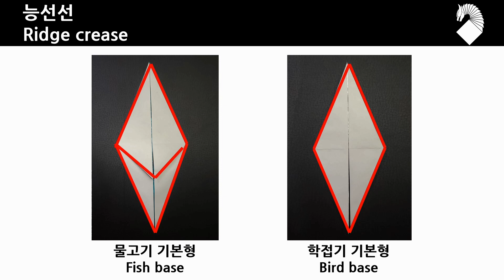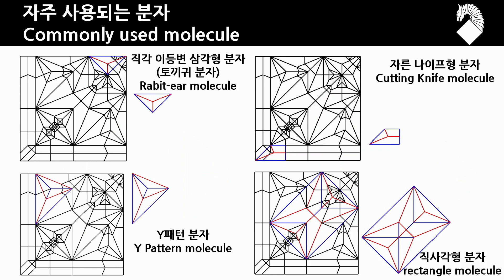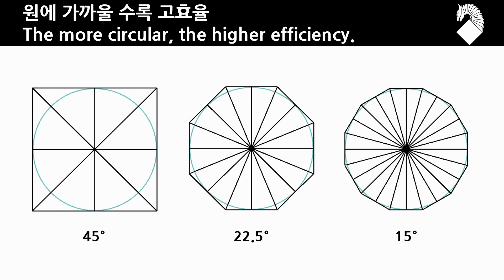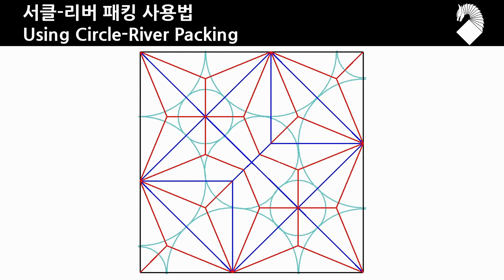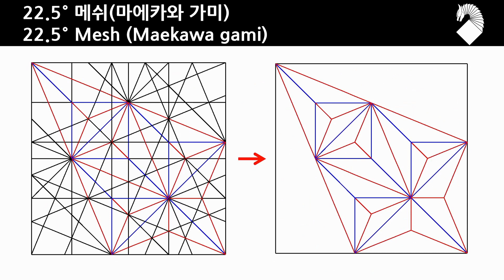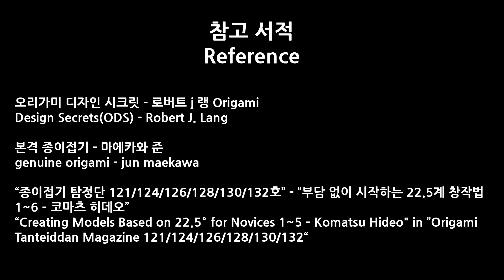DOAZ#1 단축기본형, 타일링, 서클-리버 패킹, 22.5° 메쉬 (T1) [자막]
22.5도 계열의 작품을 창작할 때 필요한 이론과 개념을 정리하였습니다.
모르는 개념과 용어가 많아 처음에는 이해하기 힘들지만, 일단 익숙해지면 그리 어렵지 않을 겁니다.

후지타-하토리 공리는 생략하였습니다. 종이가 접히는 규칙인데, 만류인력의 법칙처럼 언뜻 보면 당연한 개념을 논리적으로 정리한 것입니다. 관심 있으신 분들은 검색해 보세요.

단축기본형이나 힌지선 능선선 등의 용어는 제가 임의로 번역한 용어입니다.
더 적절한 의견이 있다면 댓글 부탁드립니다.

타임라인
00:00 시작
00:10 단축기본형
00:32 축선
00:43 능선선
01:03 종이접기 분자
01:22 타일링
01:32 힌지선, 힌지폴리곤
02:11 서클-리버 패킹
02:55 분자 단위로 서클을 그리기
03:16 서클패킹 사용법
03:38 트리메이커, 레퍼런스 파인더
04:07 22.5도 메쉬
04:41 왜 22.5도 인가?

레퍼런스
오리가미 디자인 시크릿 - 로버트 j 랭
Origami Design Secrets(ODS) - Robert J. Lang
본격 종이접기 - 마에카와 준
genuine origami-jun-maekawa
“종이접기 탐정단 121/124/126/128/130/132호” - “부담 없이 시작하는 22.5계 창작법 1~6 – 코마츠 히데오”
“Creating Models Based on 22.5° for Novices 1~5 – Komatsu Hideo“ in ”Origami Tanteiddan Magazine 121/124/126/128/130/132“